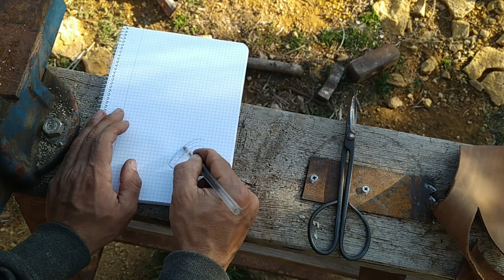Vlog 6 siembra de garbanzos y forjando una herramienta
Hola 👋
En éste video blog enseño la siembra de garbanzos y forjando de una herramienta.

Hector Santos.
Un abrazo!!